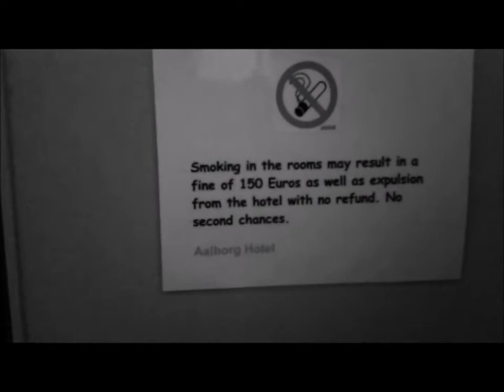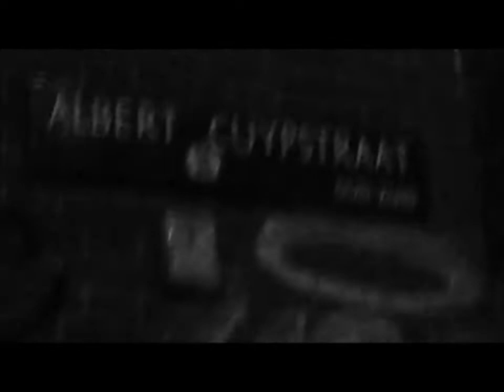A JOURNEY TO AMSTERDAM SOUL NIGHT